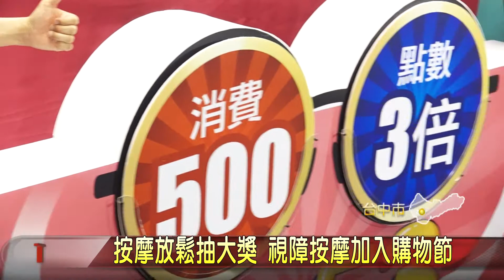大台中新聞 視障按摩搭上購物節 70家據點消費可抽獎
台中購物節陸續抽出汽車、現金，吸引全台各地民眾來台中消費，各局處機關都加碼搶商機，這天勞工局宣布，共70家優良視障按摩據點加入成為優惠店家，每天會從優良視障按摩據點的商家存根聯抽出5名幸運消費者，提供1小時指定地點免費按摩服務，邀請民眾消費之餘也支持肯定視障按摩 「以上新聞由top NEWS APP收看」